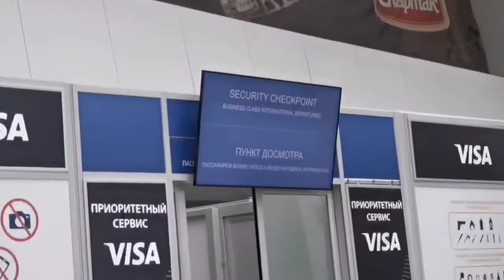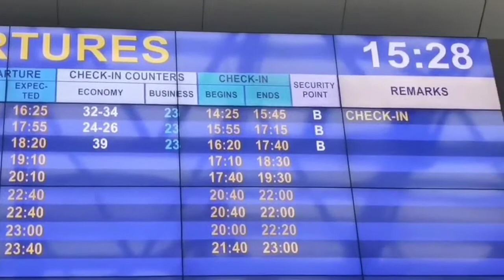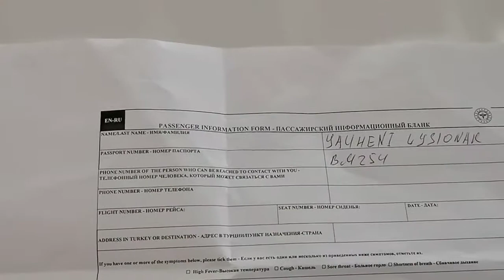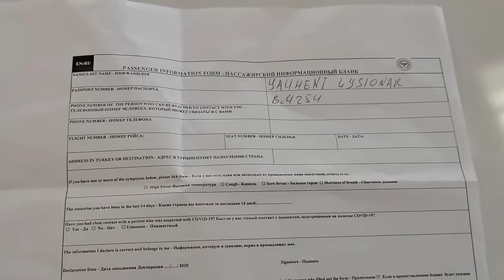Обзор АЭРОПОРТА МИНСК. Как не заблудиться в аэропорту? Полный обзор 2020 во время COVID-19...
Как не заблудиться в аэропорту, если вы там впервые? Как вести себя в аэропорту по время пандемии COVID-19? Как понять что написано на информационном табло? - Всё это в нашем новом видео!